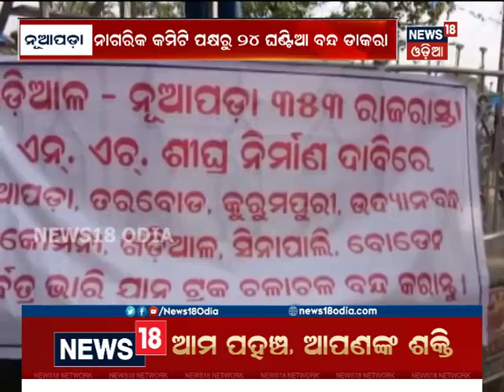24 hr Nuapada Bandh demanding completion of the ongoing construction work of NH-353